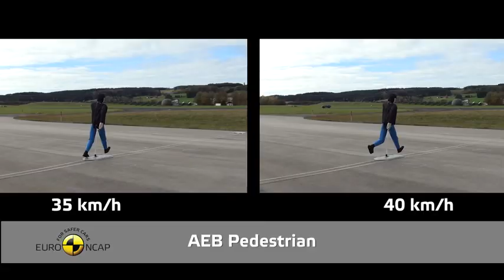Crash Test of BMW X3 2017